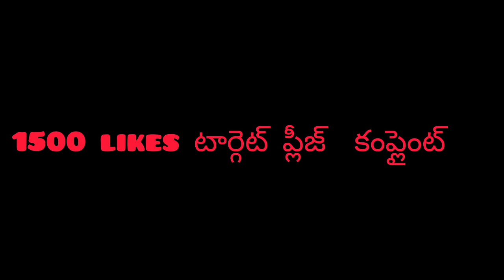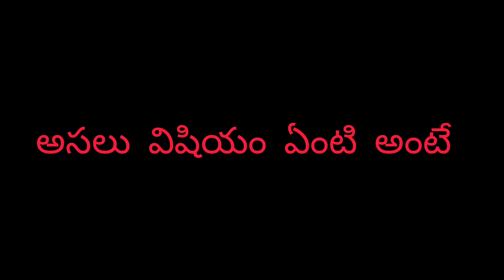Chuttumalle | Devara second single|NTR |Janhvi Kapoor|Anirudh copytune trollls|Roja trending trolls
@NewTrendingTroller  @BrahmiTrolls20   @360trolls  @entraidhii  @TROLLERSADDA20  @tv5news  @mahaanews  @TV9TeluguLive  @7GTROLLS  Copyright Declaimer :
Jagananna speech trolls 🤣|Jagcomedy trolls |mla roja latest trolls |New Trending Troller
views Premiered 11 hours ago trolls rojaselvamani come comedy @Polity-news @karivepakutrolls @FASAKTROLL @triggeredinsaan @entraidhii @TROLLERSADDA20 @Ntbtelugu @tseries @NewTrendingTroller @ntvtelugu @TV9TeluguLive @tseries @TseriesTelugu @adityamovies @adityamusic

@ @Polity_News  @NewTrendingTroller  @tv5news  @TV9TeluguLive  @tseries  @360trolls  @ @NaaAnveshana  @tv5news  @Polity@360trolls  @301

1,012,237 views • Premiered 11 hours ago •